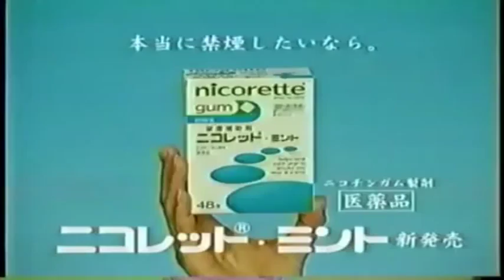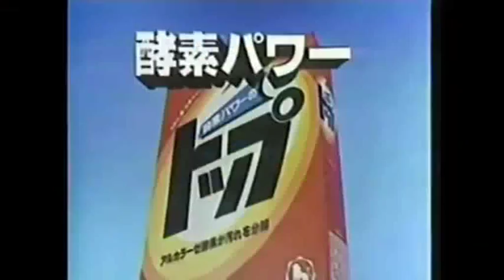Super fast Japanese commercial logos #12 Finale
jvsl_12.wmv

Kopija videa Japanese commercial logos #12 Finale